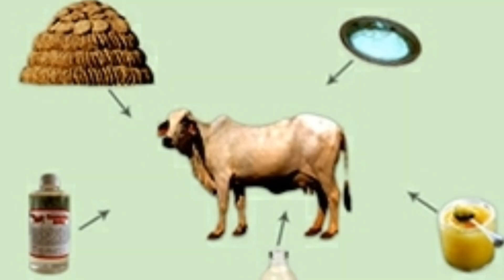பயணத்தின் போது வேண்டியபடி துணையாக வரும் முனியப்ப சுவாமி!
muniyappan songs tamil,
muniyappan song,
muniyappan padal,
muniyappan songs tamil remix,
muniyappan songs tamil whatsapp status full screen,
muniyappan status,
muniyappan pambai udukkai padal,
muniyappa swamy padal,
muniyappan bakthi padal,
muniyappan videos,
muniyappan alaippu,
muniyappan alaippu song,
muniyappan alaippu songs tamil,
muniyappan avesa padal,
muniyappan alangaram,
muniyappan arulvakku,
muniyappan alaippu pambai,
muniyappan all songs tamil,
muniyappan abhishekam,
muniyappan audio song,
alleri muniyappan kovil,
aruva minukuthaiya muniyappan song,
arani mano nadaga mandram muniyappan dance,
akkaraipatti muniyappan,
allari muniyappan kovil,
attur kottai muniyappan kovil,
anaikattu muniyappan,
anthiyur muniyappan kovil,